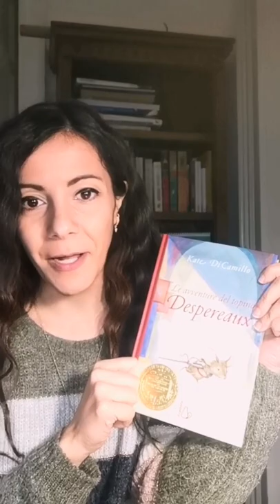Book and illustration: Le avventure del topino Despereaux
Altro video della serie "Leggo e illustro"!
Oggi vi parlo del libro "Le avventure del topino Despereaux" e vi mostro che illustrazione ne è venuta fuori. Che ne dite? 🐭